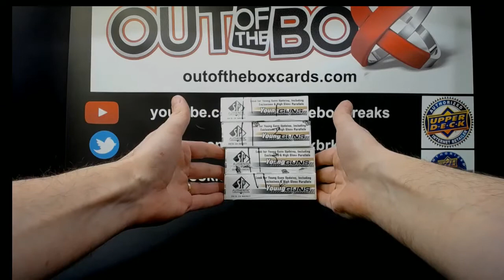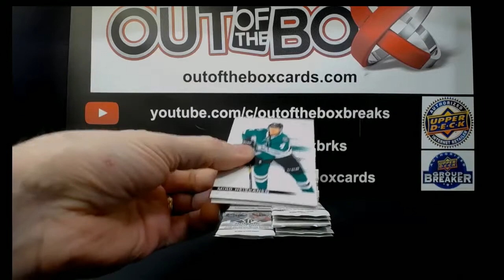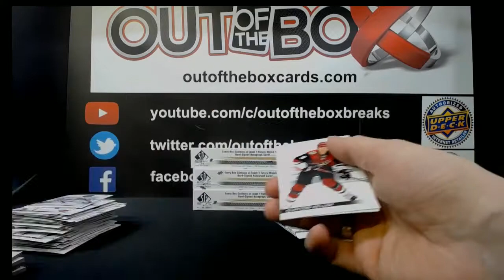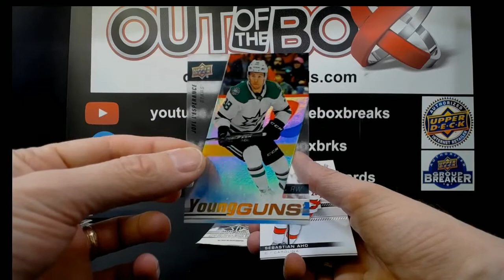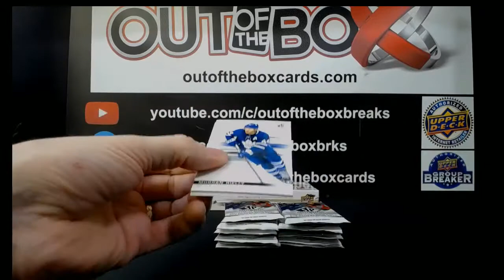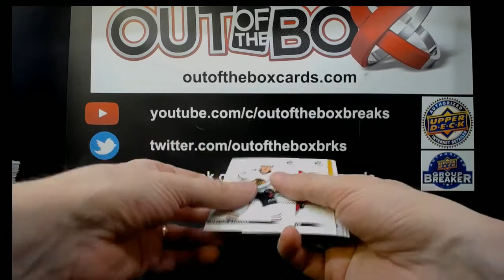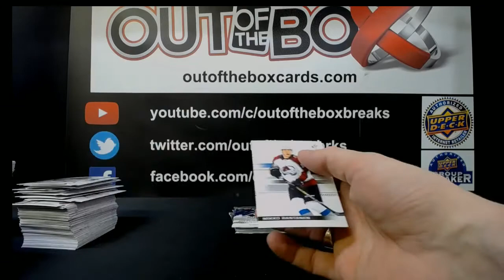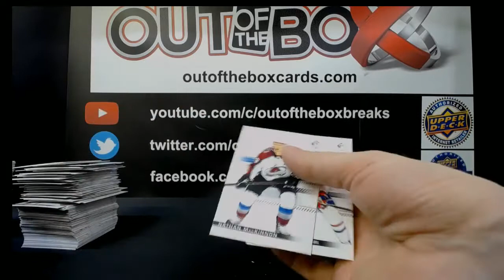Out Of The Box Group Break #8532 19-20 SP AUTHENTIC HALF CASE TEAM BUY